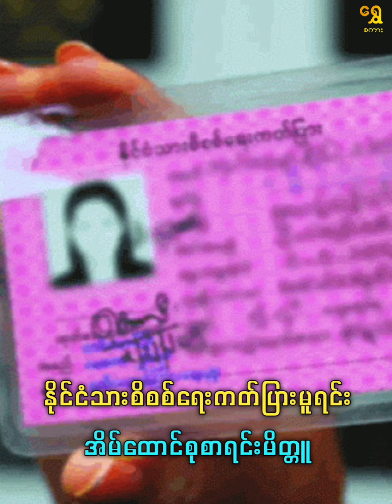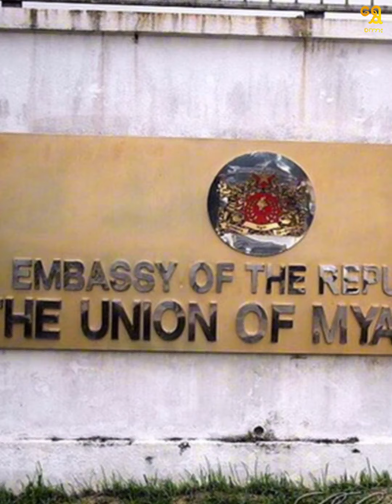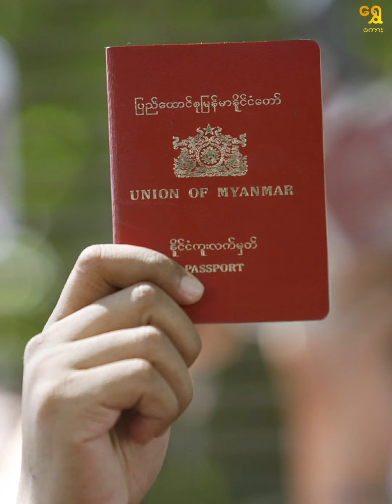မလေးရှားရောက် တရားမဝင် မြန်မာတွေ တရားဝင် နေထိုင် အလုပ်လုပ်ခွင့်ရပြီ